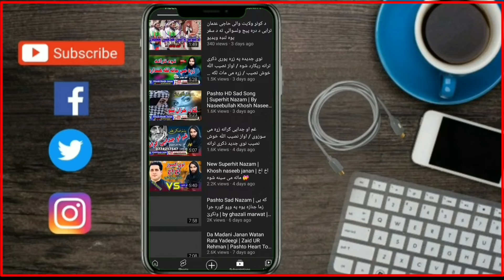د خوست او پکتیا زلزله 😭 غمجن نظم اواز نصیب الله خوش نصیب / راباندې کیږي زلزلې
Khosh naseeb janan خوش نصیب
کہ سوک پہ خپلو شھیدانو پسې یا دستاربندۍ پہ بارہ کې یا نور نظمونہ نعتونہ ویل غواڑي نو زمونگ سرہ رابطہ کولے شے، د نصیب الله خوش نصیب نمایندہ نصرت الله د واٹساف شمیرہ 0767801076